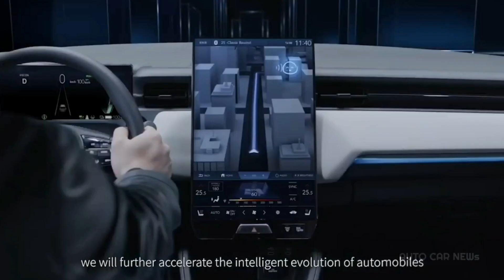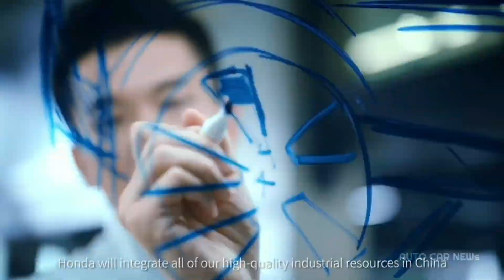Honda PROLOGUE รถ SUV ขุมพลังไฟฟ้า 100% พัฒนาร่วมกับ GM จะเริ่มวางจำหน่ายภายในปี 2024 แน่นอน !!!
All-new Honda PROLOGUE 2024
รถ SUV แบบขุมพลังไฟฟ้า 100% พัฒนาร่วมกับ GM จะเริ่มวางจำหน่ายภายในปี 2024